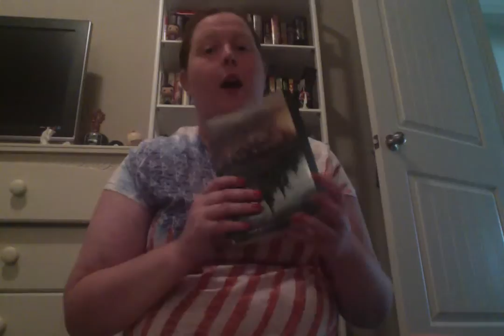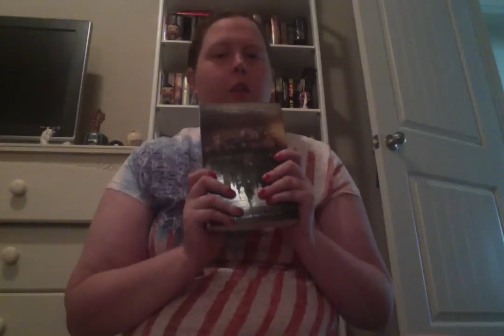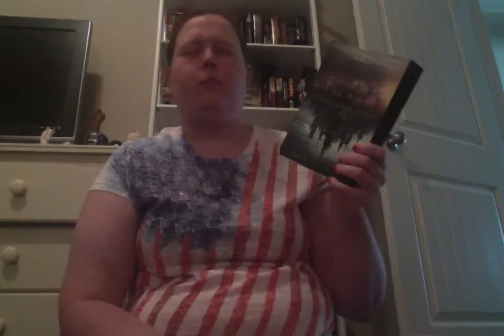the mortal instruments city of bones review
this book was amazing loved the world of shadow hunters